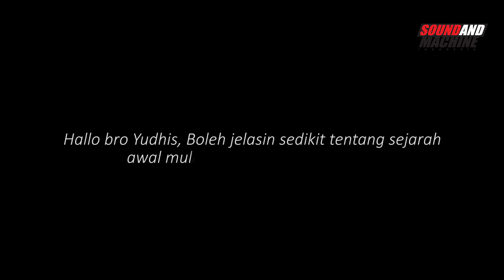OTO FIGUR #5 - Bengkel ENGINE+ Layani Perawatan Harian Hingga Balapan